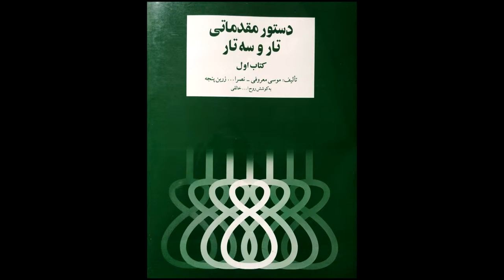تمرین 25 سه تار نیما فریدونی دستورمقدماتی تار وسه تار کتاب اول هنرستان موسیقی روح اله خالقی